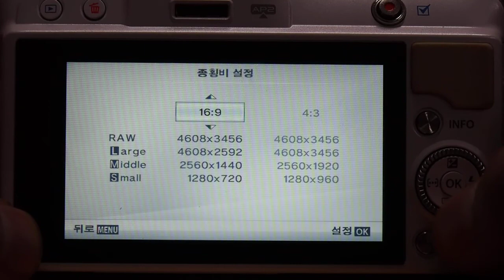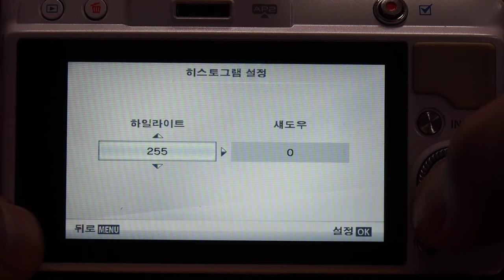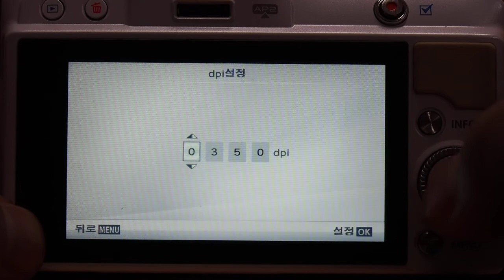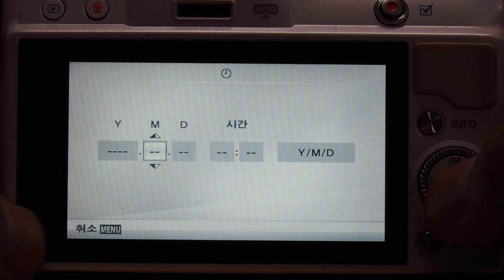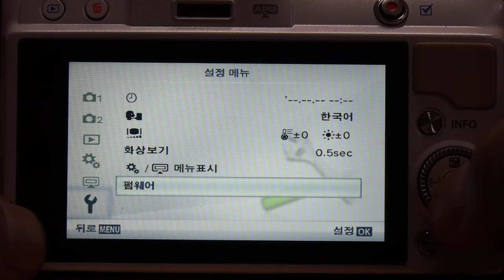Olympus E PM2 Menu